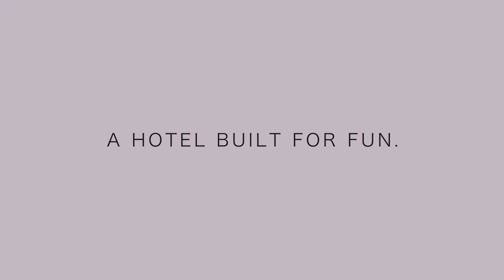Istrië - Hotel Amarin